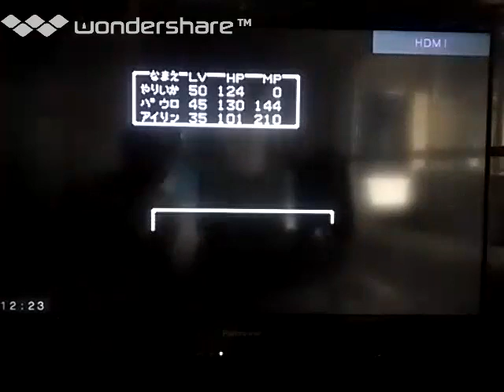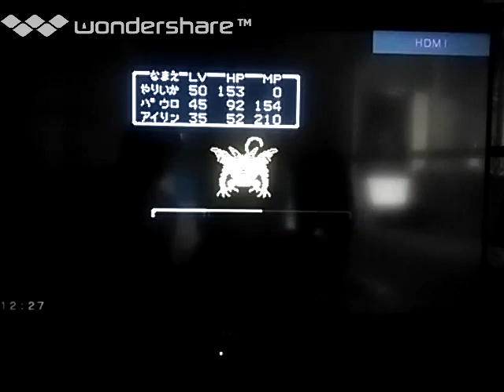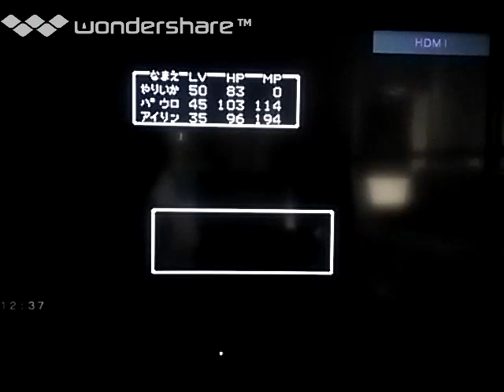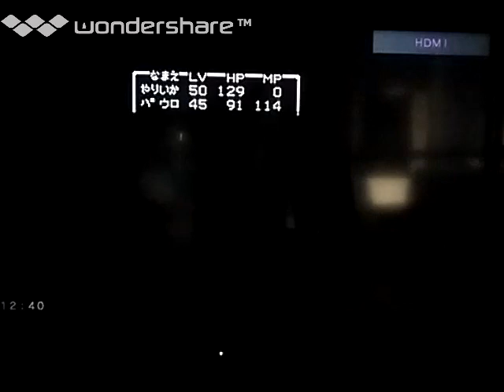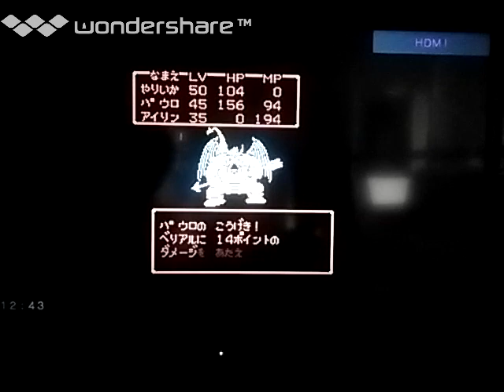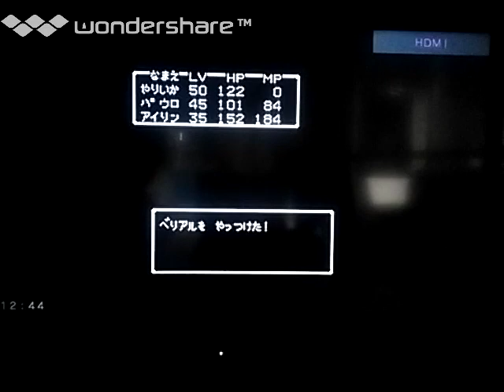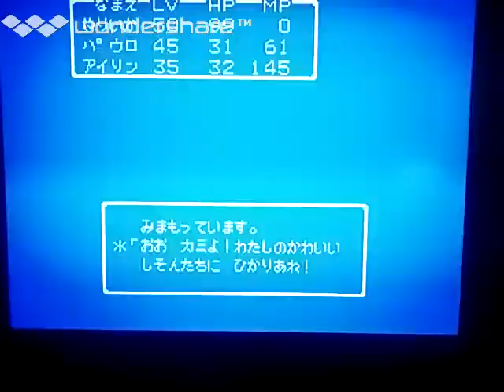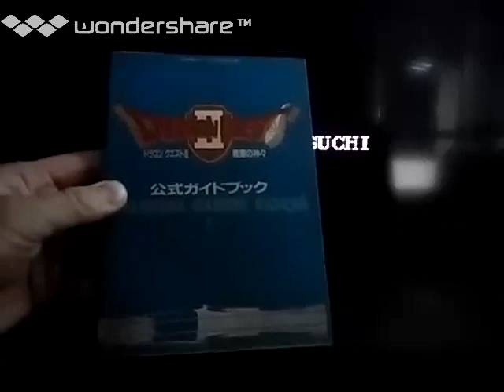[実況]「ドラゴンクエストII（MSX）」RZP3 128GBラストシーン挑戦！クリア！